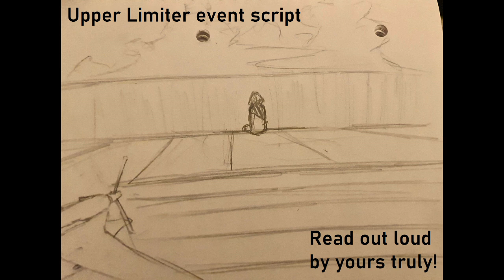Upper Limiter event script reading - Chapter 3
yaaaaaaay i am reading the sunken quarter script out loud. My hope is that it will be easier for those who want to read it to listen to an audio version in the background, but sadly my voice isn't that soothing and reading this out loud without sounding like i am seeing it for the first time is kind of hard... Hope you guys enjoy!

If you wish to read the script (and see the little attached sketches) then